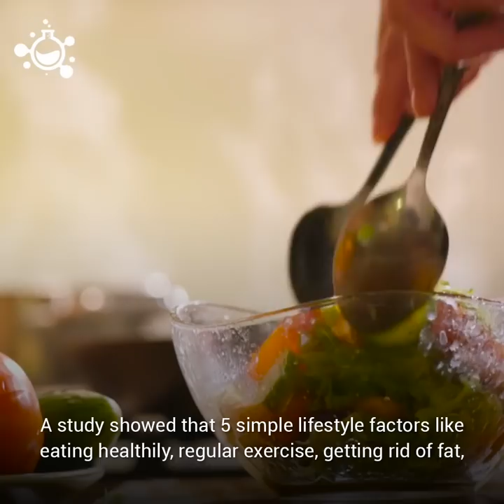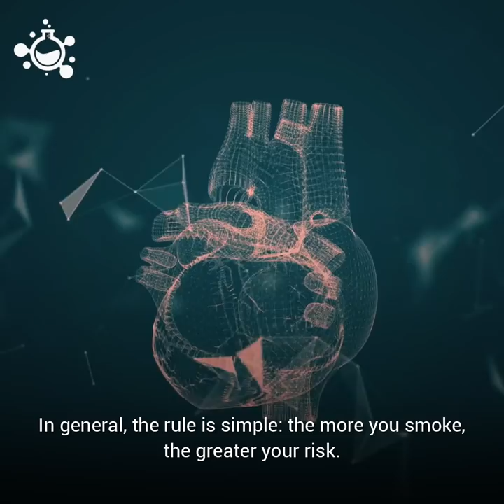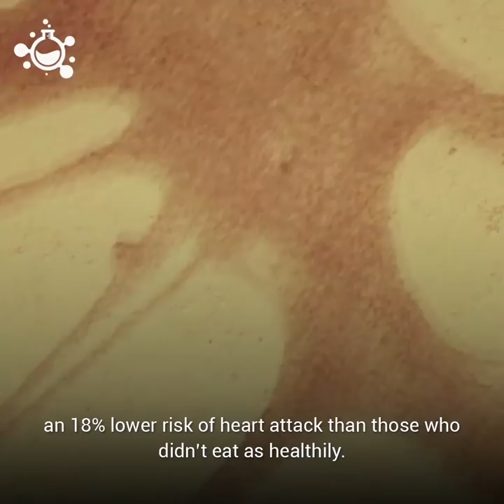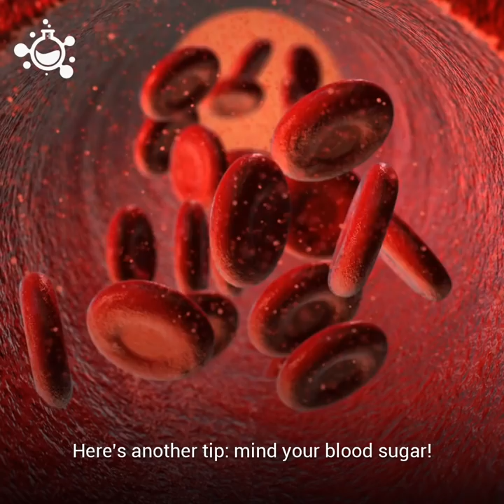How to Prevent Heart Attacks